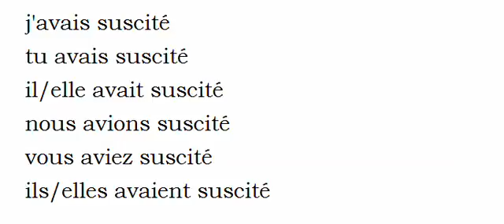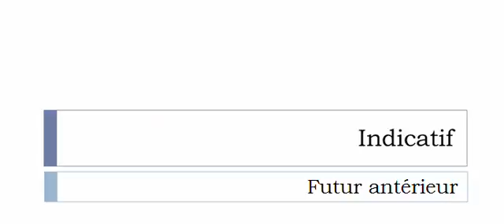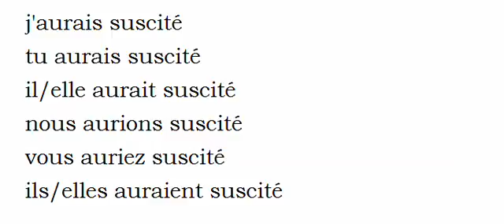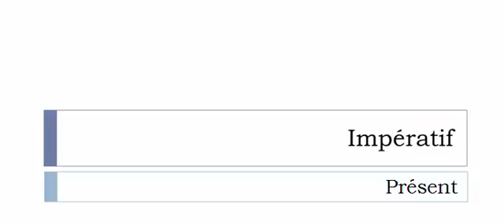الفعل الفرنسية = Susciter